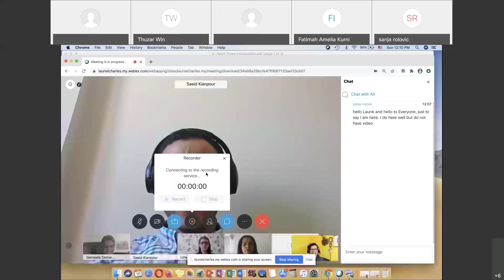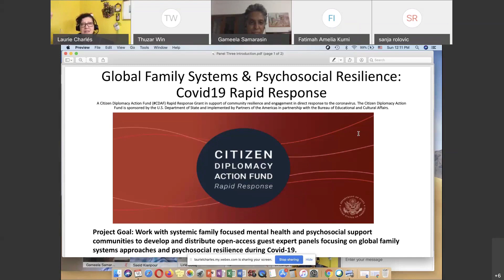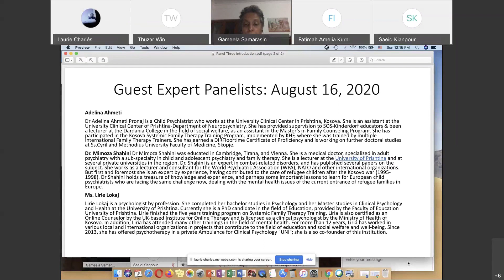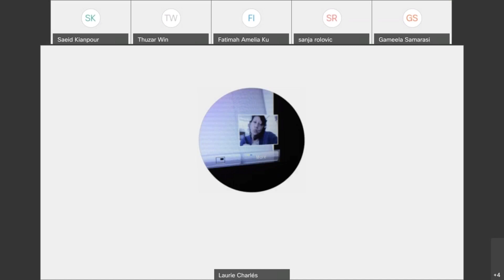"Global Family Systems & Psychosocial Resilience," with Mimoza Shahini, Adelina Ahmeti & Lirie Lokaj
"Global Family Systems & Psychosocial Resilience” was a Covid-19 Rapid Response Project funded by the Citizen Diplomacy Action Fund CDAF for U.S. ExchangeAlumni. This 2020/2021 project, a grant funded to Dr Laurie L Charles and Dr Gameela Samarasinghe, focused on developing a series of virtual, open-access, professional exchanges and guest expert panels on global family systems approaches and psychosocial resilience during the first and second year of the Covid-19 pandemic. This is a recording of Panel III, August 16th, 2020, with invited guest experts Dr Mimoza Shahini, Dr Adelina Ahmeti, and Ms. Lirie Lokaj, speaking from Prishtina, Republic of Kosovo.

Panel III